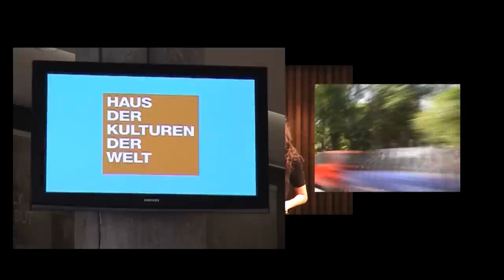Bündnis für Demokratie und Toleranz Black Germans Musik Bündnis Demokratie Toleranz JOY DENALANE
Bündnis für Demokratie und Toleranz Black Schwarze Deutsche Medien Musik Bündnis für Demokratie und Toleranz JOY DENALANE German Tag des Grundgesetzes AFROTAK TV cyberNomads Black German Media Archive Afrika Deutschland Afro Deutsche Medien Botschafter für Toleranz Afro Deutsch Afro Germans Black Germans Rassismus gegen Rassismus Anti Rassismus Max Herre

"Schwarze Deutsche" "Black Music" Schwarze Musik "JOY DENALANE" "Max Herre" "Tag des Grundgesetzes" "AFROTAK TV" cyberNomads "Black German" Media Archive "Afrika Deutschland" "Afro Deutsch" "Botschafter für Toleranz" "Afro Deutsche Musik" "Black Germans in Music" "Afro Germans" "Black German Media" "Afrika Medien" Rassismus "gegen Rassismus" "Anti Rassismus" "Afrika Berlin" "Black Berlin" Dversity